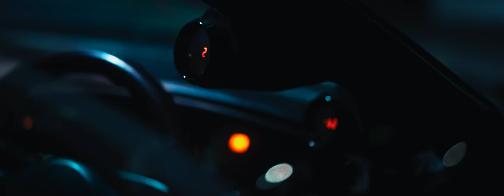Secret Meet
In a November night in Rome, we have gathered the best japanese cars of the city.

It wasn't easy, the police blocked part of our location and the traffic was heavy but here we are with our first SECRET MEET.

Thanks to all the participants and the supporters!

I sincerely hope you enjoy it as much as i did producing it.

00:00 Intro Madza RX7
00:49 Toyota Supra Mk4
02:04 Secret Meet
03:22 The run
04:52 Credits

Thank you to everyone for support!